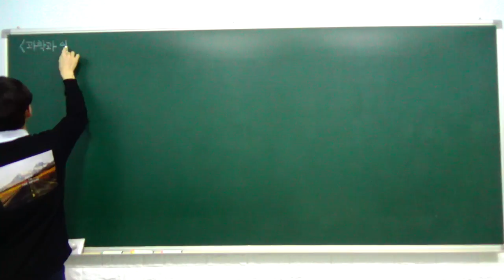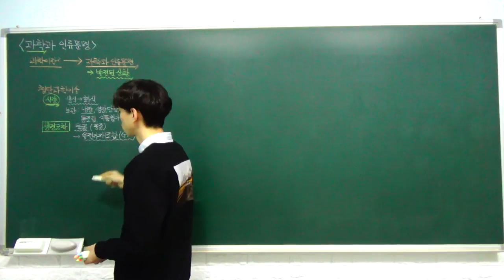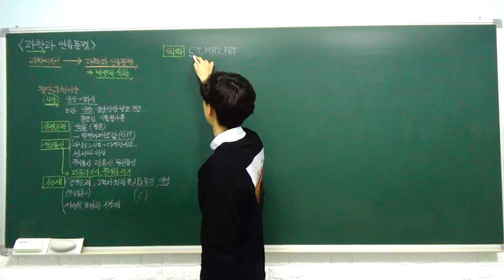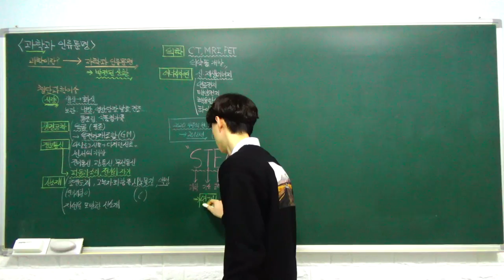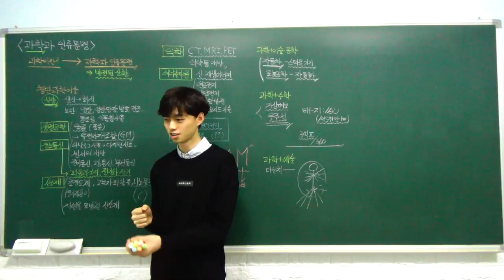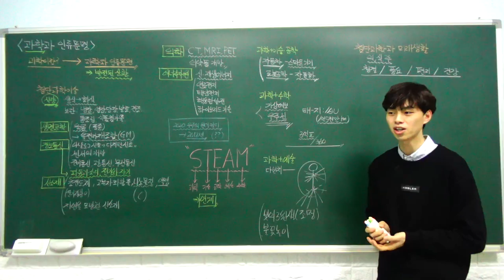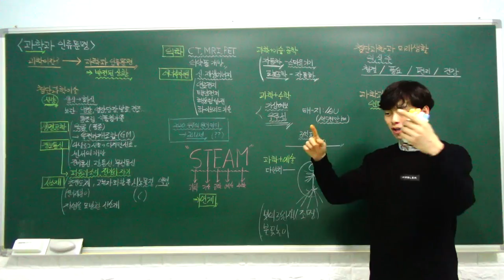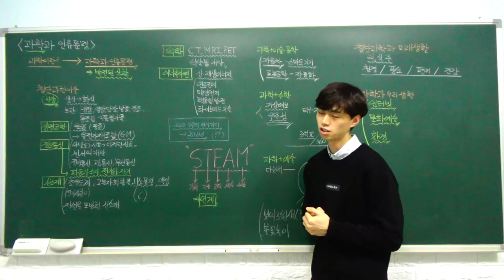중3 과학 특강 - 29. 과학과 인류 문명 (우리 생활과 첨단 과학, 과학과 기술 공학 예술 수) (A반)